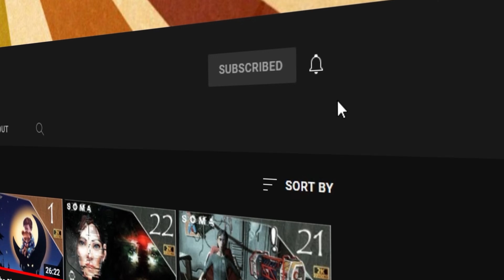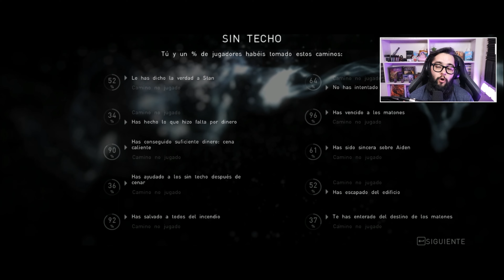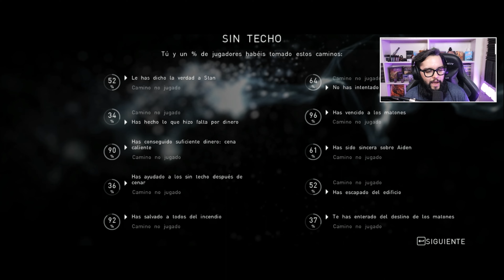BEYOND TWO SOULS👻 #8 | SIN TECHO 🥶 (Parte 2)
Fin de Serie?. lo veremos en este capitulo.

Todos ustedes!